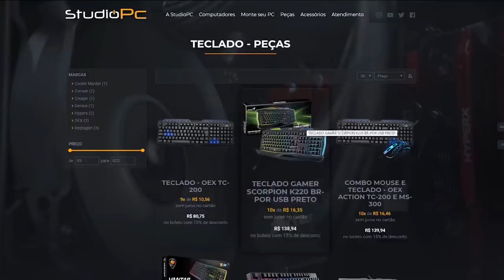SENDO BOMBEIRO POR UM DIA NO GTA 5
🎬GangueMercenária!